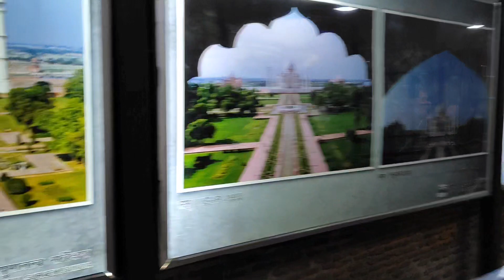AGRA TAJMAHAL TOUR | Agra to Chandigarh Ride | Ladakh bike Ride 2023 | Ep. 4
Today was a wonderful ride from Agra, We woke up early in the morning and visit TAj Mahal, it's a really so beautiful place.
after we proceed to Chandigarh via Delhi. In my life for the first time with my own bike ride on the Delhi road it's so exciting for me.